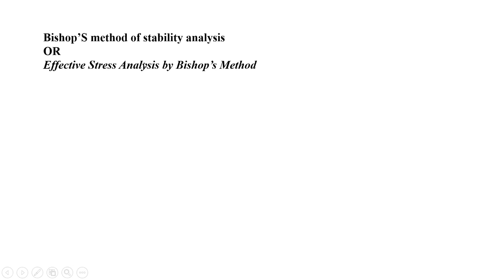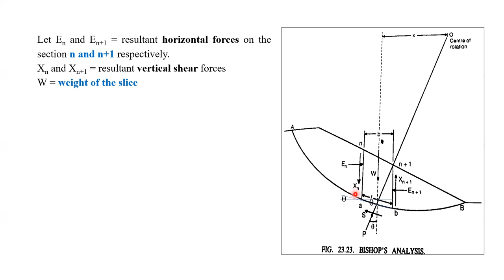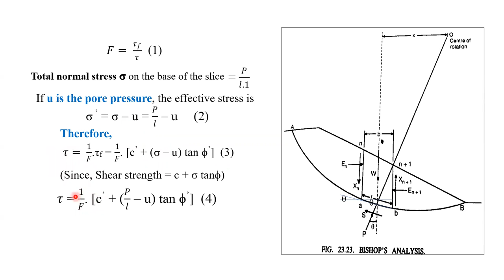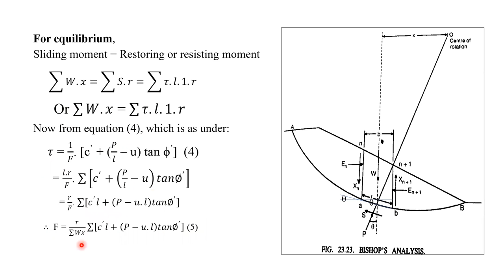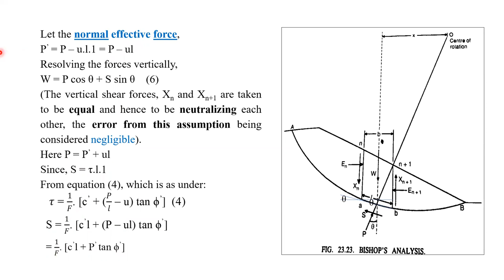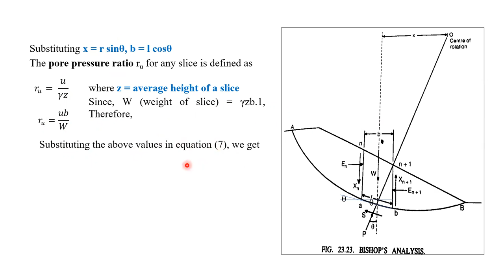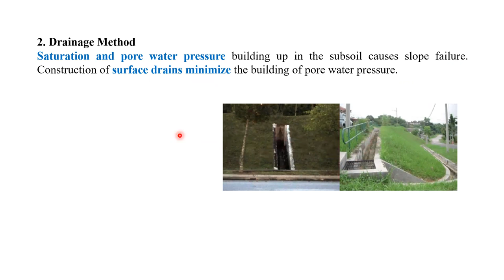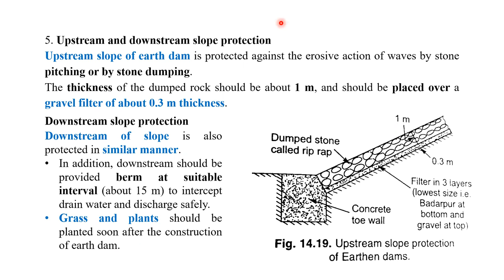Bishop's method of slope stability analysis, slope stability improvement methods | GE | CE | AKTU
In this lecture, we shall study about:
- Bishop's method of slope stability analysis
- Methods of Improving Stability of Slopes